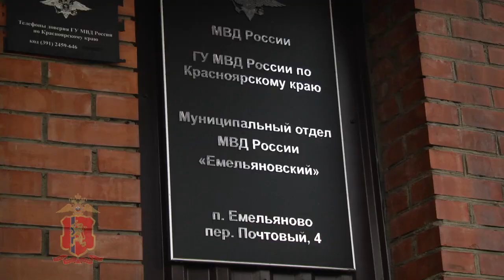В Емельяновском районе задержали разрушившую буддийскую ступу вандалку